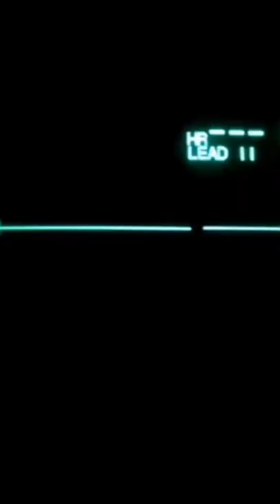🤯 Duelo de Cachetadas 🤯